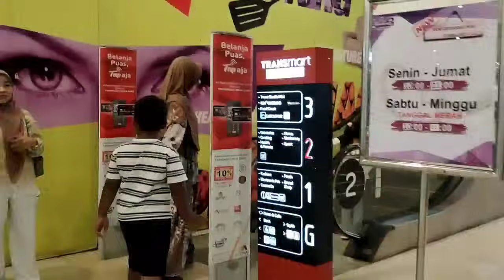nyenengin anak main ke Transmart